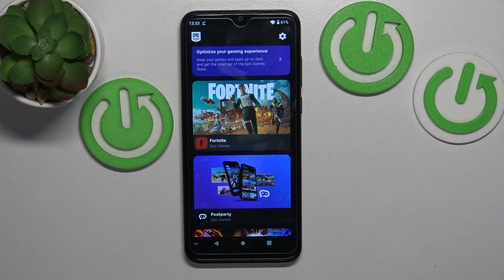Can I Play Fortnite Mobile on ZTE Blade A53+? Check Fortnite Battle Royale Availability!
Hello! Good to see you on our channel! Discover whether Fortnite is compatible with the ZTE Blade A53+ in this video. We'll show you how to check if this popular game can be installed on your device, ensuring you're ready for some gaming action! If you like our movies, be sure to check out our

How to Verify Fortnite Availability in ZTE Blade A53+?
How to Check Fortnite Compatibility in ZTE Blade A53+ Smartphone?
How to Determine if Fortnite Can Be Installed on ZTE Blade A53+ Phone?